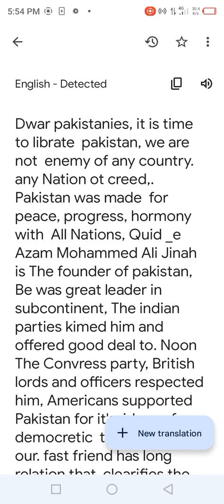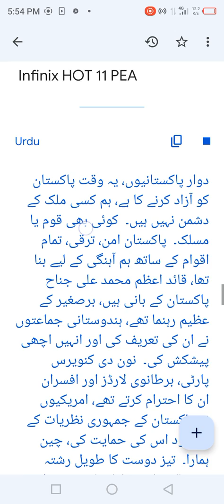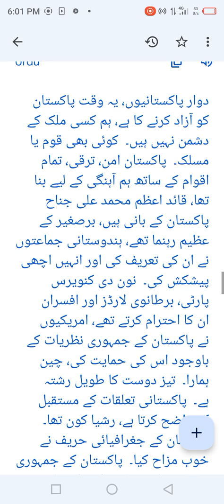Dangrous crash of pak_ economy.and carelessness of the institutions of Pakistan.